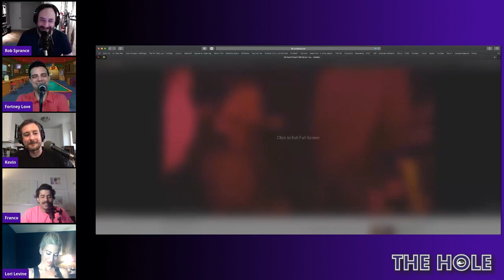The Hole 284: Poopslime Alley w Kevin Kraft (Full Episode HD)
Kevin Kraft (Jason Ellis Show) join us along with a pop-in visit from his Mad Scientist co-host Geoff Clark.